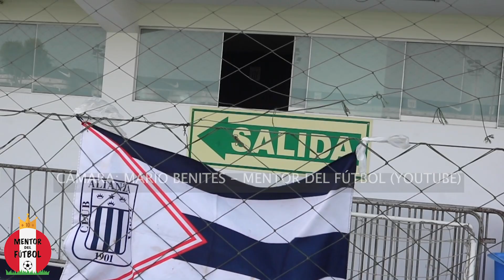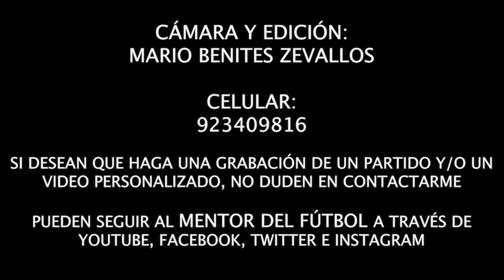26-05-2023 | ⚽🏆 COPA FEDERACIÓN 🇵🇪 ALIANZA LIMA 2-0 UCV - SUB 16